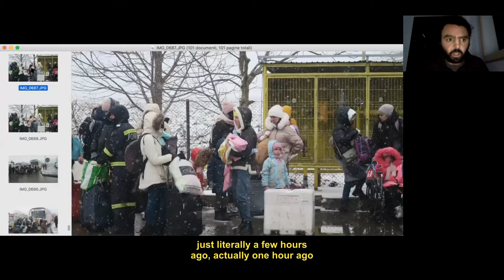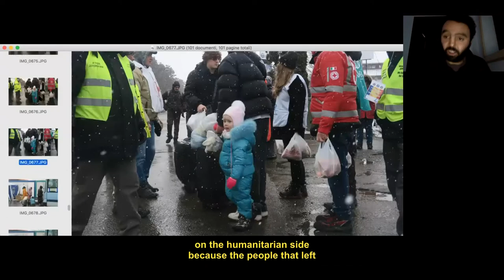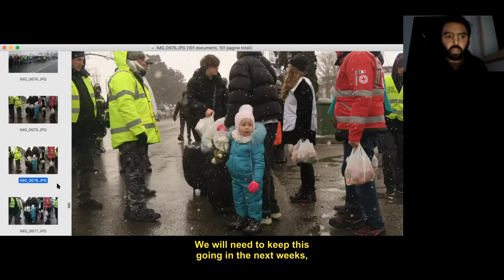The Ukraine Humanitarian Crisis: Responses to Refugees and Internally Displaced Civilians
The Yale MacMillan Center’s European Studies Council (ESC), the Program on Refugees, Forced Displacement, and Humanitarian Responses (PRFDHR), and the Russian, East European, and Eurasian Studies Program (REEES) hosted a panel to hear first-hand the experiences from a war correspondent, the Ukrainian Deputy Prime-Minister’s advisor, and the Director of the Stabilization Program in Ukraine, how they are coping with this rapid influx, trying to assist the refugees and organize and scale-up the international community to best support and protect them.

Featuring:
Olga Ivanova, Program Director, Stabilization Support Services (Ukraine)
Mauro Mondello, freelance reporter, war correspondent, documentary filmmaker, 2020 Yale World Fellow
Olena Sotnyk, Deputy Prime-Minister’s advisor, Member of Ukrainian Parliament 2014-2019, 2019 Yale World Fellow
Moderated by: Molly Brunson, Associate Professor, Department of Slavic Languages and Literatures, Department of the History of Art and Director of the Yale Program in Russian, East European, and Eurasian Studies

As of March 10, 2022, over two million people have fled Ukraine to escape the terror of war, making it the biggest humanitarian crisis in Europe since the Yugoslav Wars. Women with children, older adults and civilians from several nationalities are trying to escape to Poland, Romania, Hungary, Slovakia, Moldova, and even Russia separating families and leaving behind their homes, their relatives and friends, and all their belongings. Others are fleeing their hometowns and are forcibly displaced within Ukraine to escape the shelling, violence and occupation.

Listing of Humanitarian Support Organizations -- Sent by our Panelists from the March 10 Webinar on the Ukraine Humanitarian Crisis to Share with Viewers
• National Bank of Ukraine’s Fundraising Account for Humanitarian Assistance to Ukrainians Affected by Russia’s Aggression